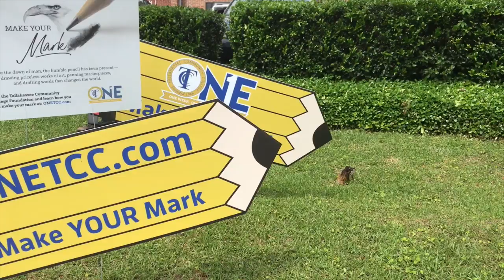TCC: "Make Your Mark"